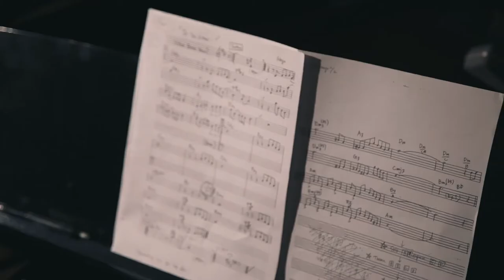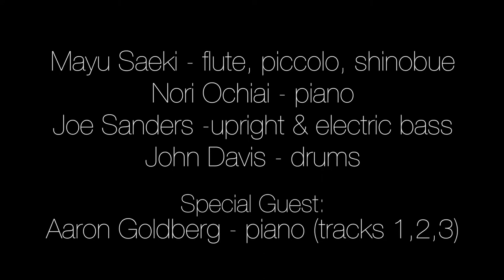Mayu Saeki “HOPE” (Brooklyn Jazz Underground Records 2018) EPK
Japan-born, New York based flautist Mayu Saeki released her debut jazz album HOPE from BJURecords - feat. Aaron Goldberg (special guest piano), Nori Ochiai (piano), Joe Sanders (bass) and John Davis (drums). Recorded at The Bunker Studio (Brooklyn NY) by John Davis. Mixing and mastering by Katsu Naoto.

Video by Simon Yu Production.

Disc Union (Japan)